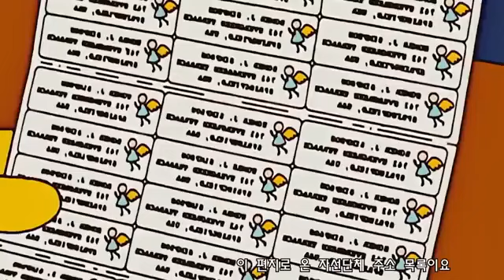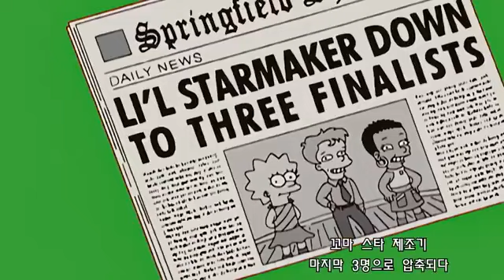The Simpsons Fat Tony Maggie's godfather